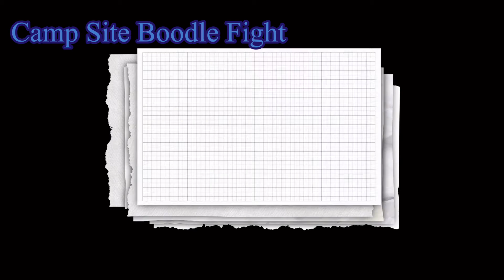This is a MUST! BOODLE FIGHT @Camp Site